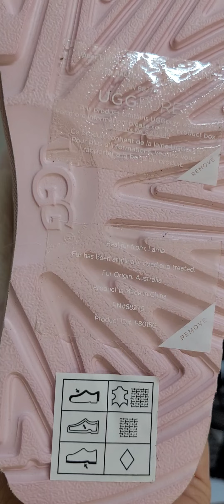❗️ПРОДАНО UGG ЛОТ #24 дитяче взуття ЛОТ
UGG дитяче взуття
Лот 24
24 пари
Ціна 16.5 євро за пару

Ціна від 3-х лотів обговорюється індивідуально.

Ваш ЛУЧ 💛💙